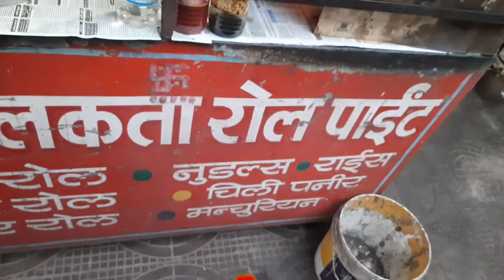Egg Roll || Indian Street Food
Very famous double egg roll only 40/-rs.